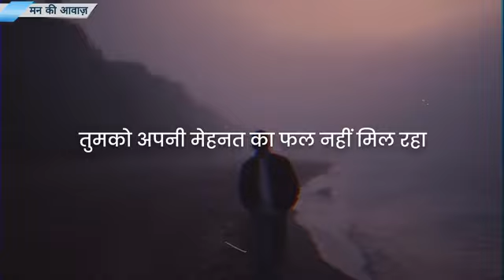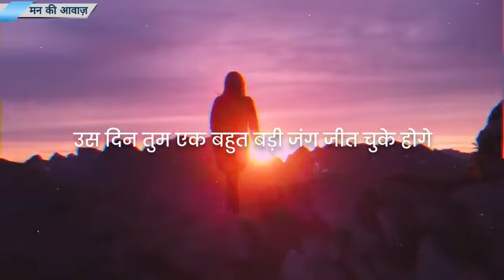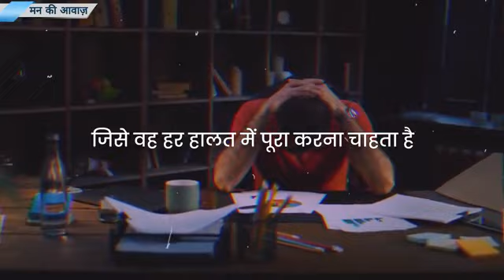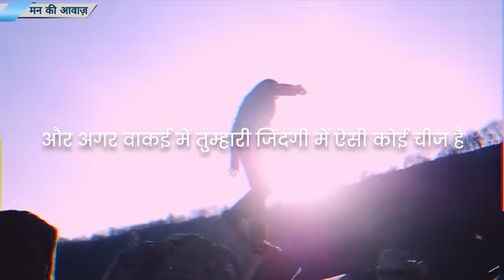true line💯 ll success motivation ll 👉 best powerful inspiration 💪 ll motivation speech ll